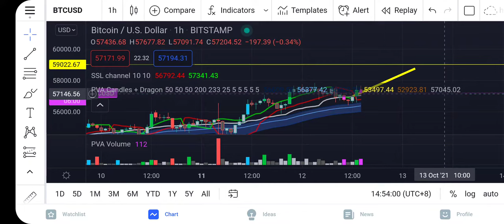BITCOIN: THE $59‘000 SIGNAL HAS FLASHED!!!!!!!!!!!!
Bitcoin broke this secret pattern! I will show you where the BTC price is going to break out after breaking this technical analysis pattern!

Bitcoin is breaking out! Bitcoin pump!! Bitcoin is pumping!

Bitcoin broke out as predicted! It also hit my perfect price target! Now the question is where this bitcoin breakout goes!

Bitcoin is right now attempting the most important breakout! If bitcoin is able to overcome a specific price I mention in the cryptocurrency video blue skies are ahead!

However, this Btc price resistance is strong! So join me in this crypto video and see what I am looking out for right now for bitcoin and Btc in my technical analysis with speculative price predictions for bitcoin